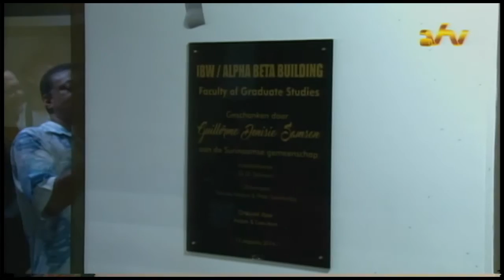16 08 2016 Opening Alpha Beta Atheneum